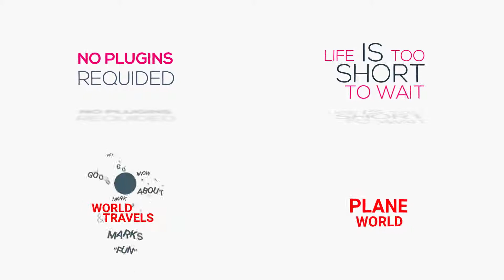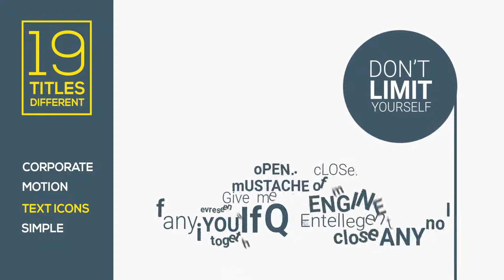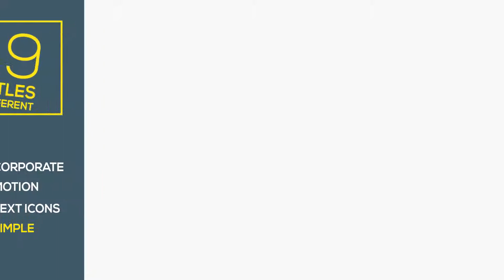19 Different Titles After Effects Template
MAIN FEATURES
• Smooth animation.
• Very easy color controls.
• No plugins required.
• Full HD 1080p: 60 fps and 30 fps.
• Shadow controller included.
• Windows and MAC OS X compatible.
• Advanced Help File included.

BY PURCHASING THIS PROJECT YOU GET:
• Quality product.
• Free support.
• Free updates.

WHAT WILL BE IN THE NEXT FREE UPDATE?:
• We will add a 4k resolution.
• We will add a several titles!